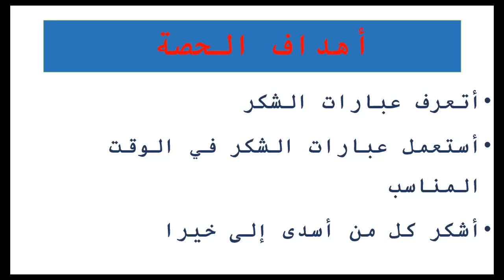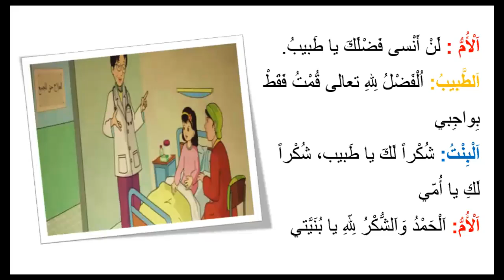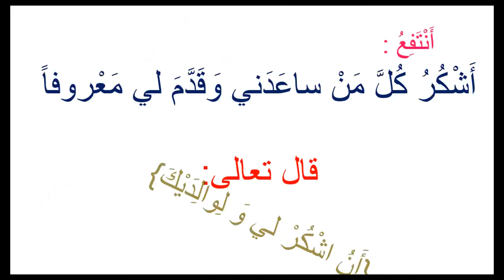CP التربية الاسلامية أشكر الناس Semaine du 08 au 12 Juin